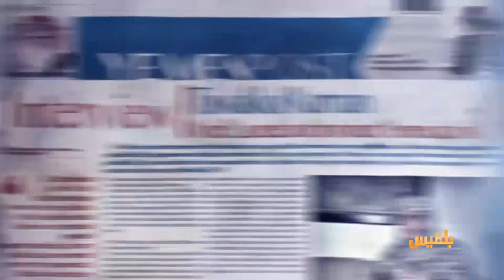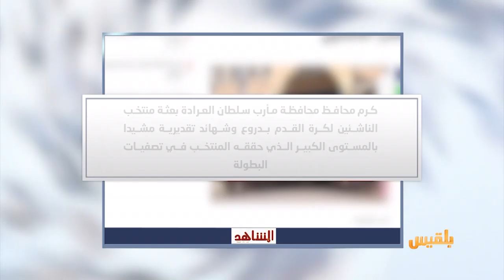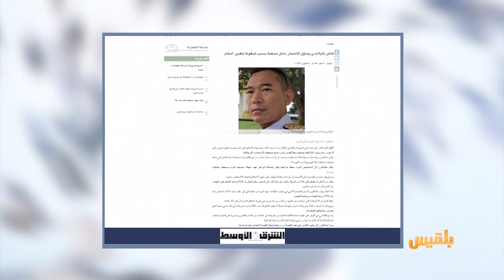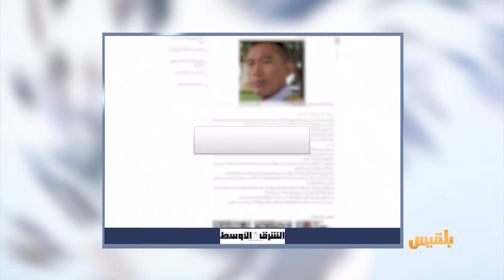كشك الصحافة | 7 - 10 - 2019 | تقديم : سالم باحمران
مليشيا الحوثي تداهم حفل زفاف في إب والسبب اسم العريس

الفنان التونسي الذي غنى أنا اليمني يخاطب اليمنيين
أثق أنكم ستتجاوزون محنتكم ويطل فجركم من جديد

قاض تايلاندي يحاول الانتحار هربا من الحكم على أبرياء..